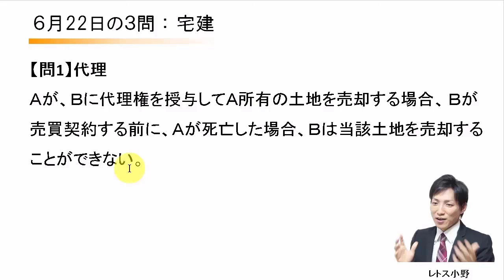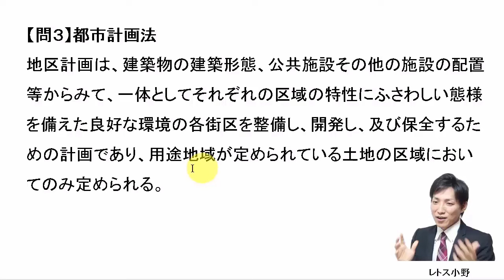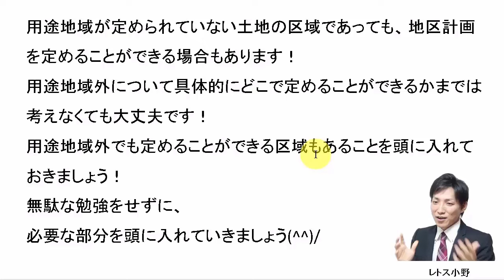【宅建過去問】6月22日の３問【レトス小野】宅建過去問解説